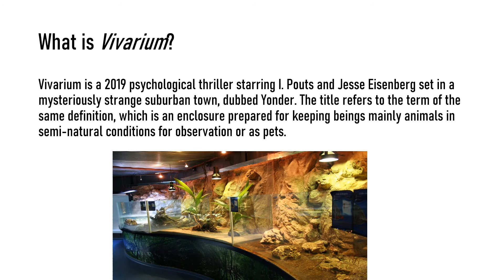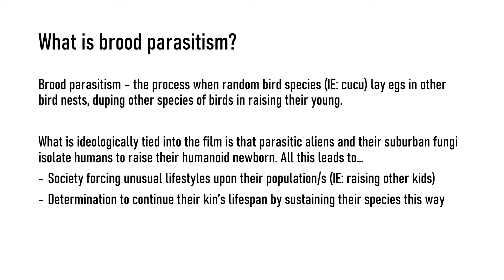Vivarium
Powerpoint exploring and explaining Vivarium.